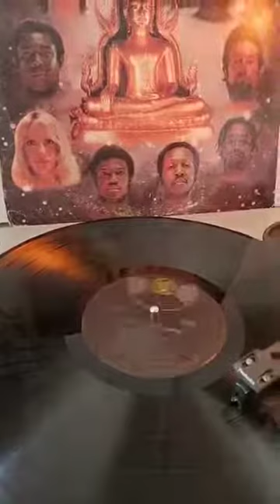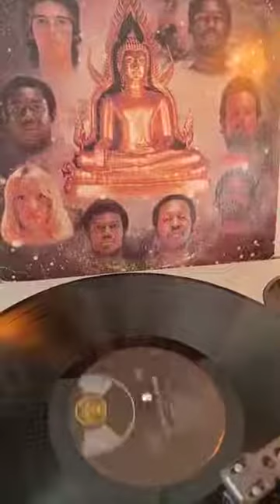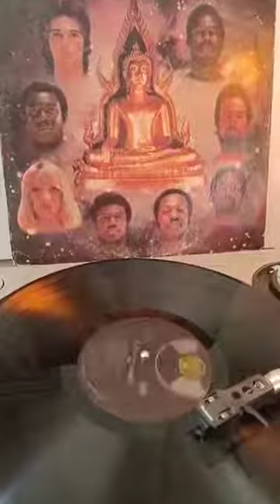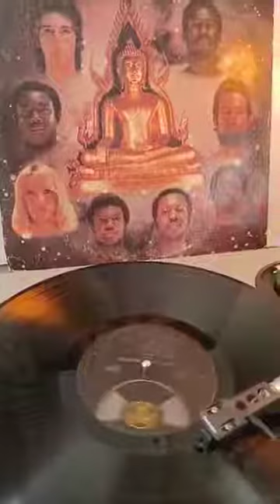OZO - Realms 1976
DJM Records 1976 - USA DJLPA-4 - LP "Listen To The Buddha"
Arranged By – Ozo (tracks: A1 to B4), Val MacDonald (tracks: B5)

Backing Vocals [Back-Up Vocals], Percussion – Kenny George
Bass – Trevor Stephens
Congas, Bongos, Timbales [Timbali], Vocals – Vernon Cummings
Design [Sleeve Design By] – Scutt · Irvine · Wilson
Design Concept [Sleeve Concept By] – Kenny George
Drums, Percussion – Val MacDonald
Flute, Soprano Saxophone, Alto Saxophone – Franz Koch
Lead Guitar – Martin Abrahams
Lead Vocals – Beth Kustra
Piano, Organ, Synthesizer [Synthesiser, Melotron], Backing Vocals [Back-Up Vocals] – Eddie Davies

Photography By [Group Photography By] – Martyn Goddard
Engineer [DJM] – Walter Samuel
Engineer [Marquee] – Jeff Calver, John Eden
Producer – Kaplan Kaye